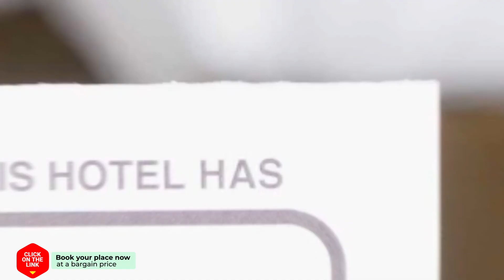Posada 47 hotel review | Hotels in Wageningen | Netherlands Hotels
Posada 47 hotel video review. Hotels in Wageningen, european 3 stars hotels.